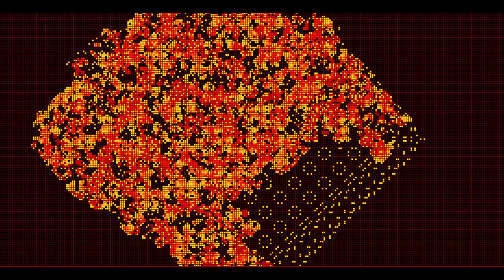07 Pepperland reversed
Cellular seltaeB

CA - Beatles - 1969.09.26 - Yellow Submarine (1987. UK Stereo) reversed

Cellular Automata music